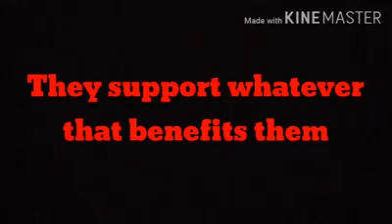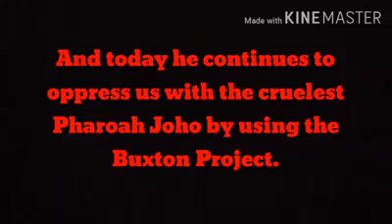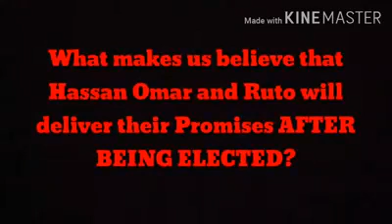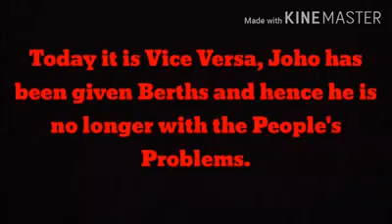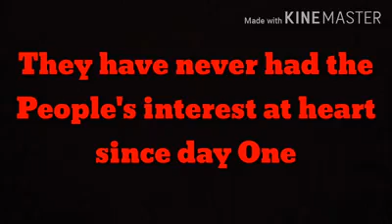Siasa za kenya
Siasa